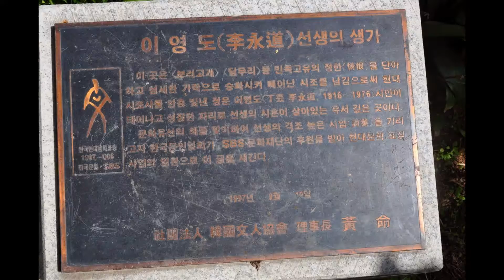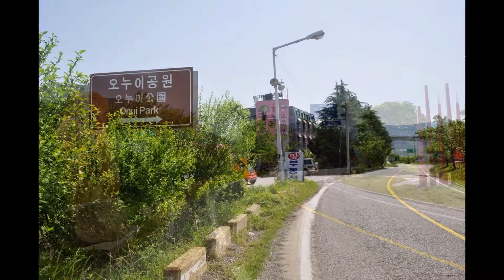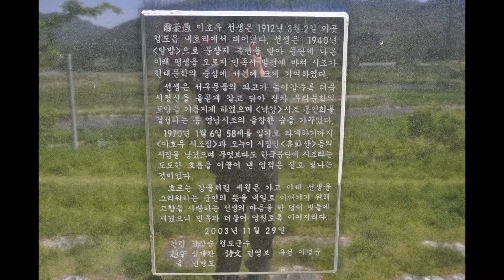이호우 이영도생가와 오누이시비, 유천의 60~70년도 모습